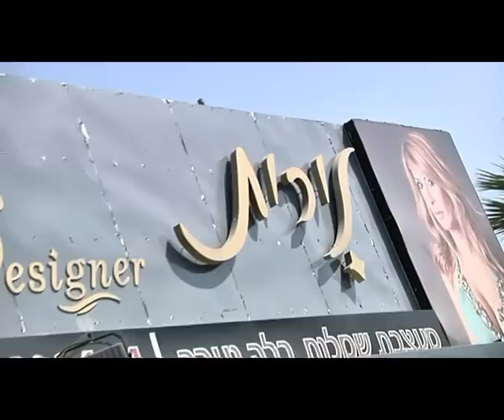לחתונה שלכם מגיע ליאור צלמים .בקרו באתרנו.wmv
מבחינתנו לקוחות מרוצים הם השגרירים והמשווקים הטובים ביותר שלנו. חשוב לנו לייצר קשר ושיתוף פעולה עם המזמינים, מבחינתנו אין רק יחסי לקוח ספק אלא שותפות לפרויקט רב חשיבות עבור שני הצדדים, אנו מביאים אל קהל לקוחותינו את עצמנו ושואפים ליצור שותפות לדרך.  ליאור צלמים צילום שבא מאהבה